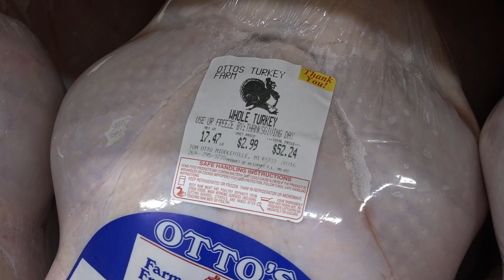Turkey processors see an uptick in business ahead of holiday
November 26th will not be a typical Thanksgiving, thanks to COVID-19. The pandemic might even affect what's on your dinner plate that day.